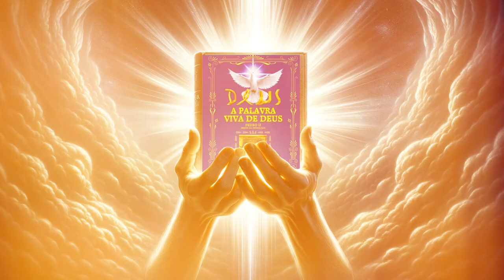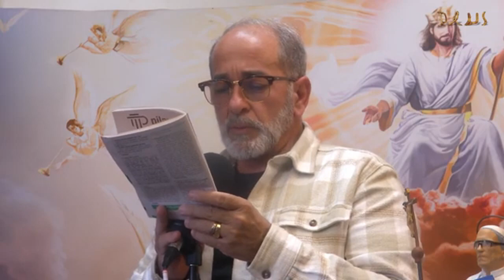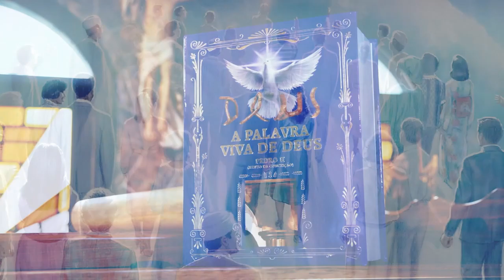Mensagens e comentários do Programa A Palavra Viva de Deus (10.08.2024) #57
Programa A Palavra Viva de Deus todos os sábados a partir da 14:00 h
Livro 'A Palavra Viva de Deus'.
Este livro tem como propósito orientar a humanidade para
a volta de Jesus no fim dos tempos, apresentando mensagens
de Jesus, Maria, anjos e Santos. Ele é mais do que apenas uma obra escrita; é um guia espiritual para aqueles que buscam a salvação.
Recomendamos esses vídeos:
O vosso último tempo:

Se você deseja saber mais sobre o livro "A Palavra Viva de Deus"
e suas mensagens, recomendo seguir o link a baixo: 📖🙏
▼ SITE: